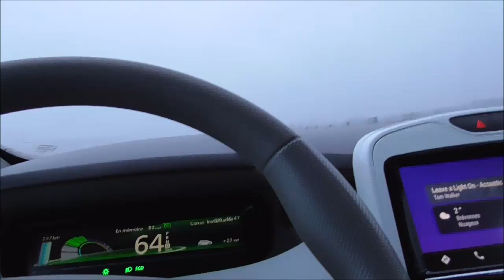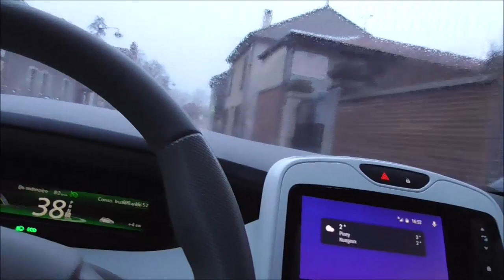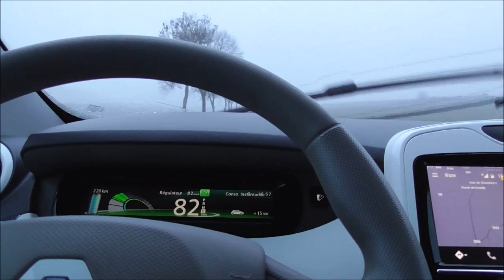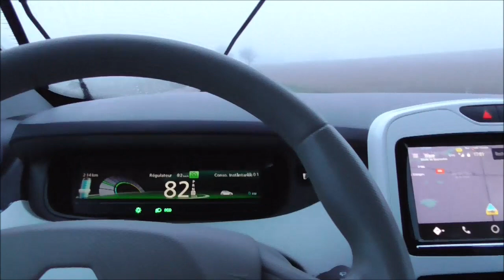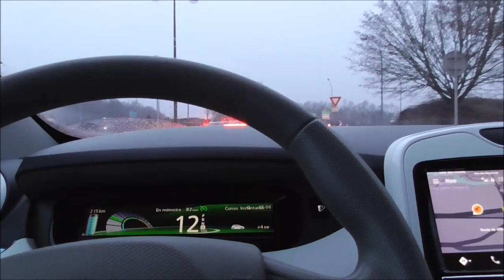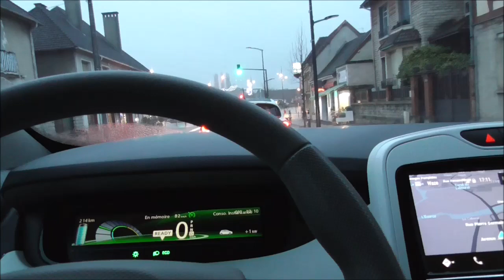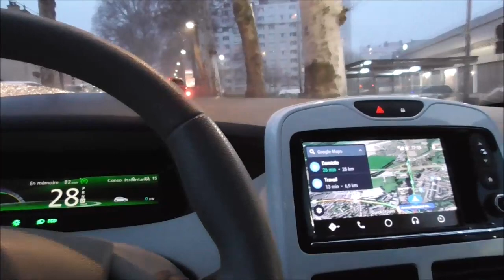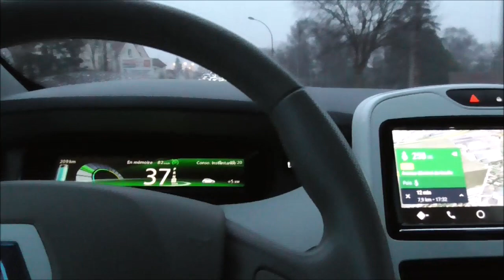62/ Trajet routier, commentaires & astuces détails...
Bienvenue à bord de la Zoé, ça discute fort sur différents sujets, une habitude.